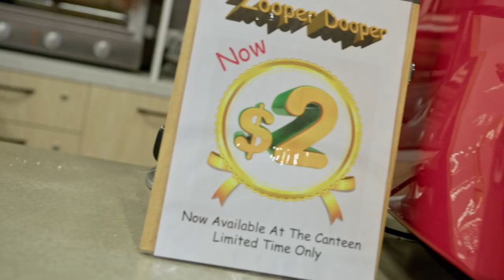End of the Line Official Trailer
Airing on the 28th of February at 9pm on Channel 31

Starting at a new school, James, shy and reserved, gets more than he bargained for when he meets Peter, an agent of chaos who always talks his way out of trouble. Now with an unlikely ally and many other classmates, maybe Year 12 just got a little easier for James and a LOT more fun.

Written and Directed by Alexander Dymalovski